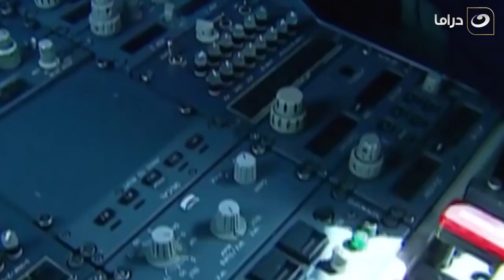😳 زهرة قفشت خطيبها وهو قاعد في الشغل و مقاضيها دلع و هزار مع صحابه البنات وعلى اللي عملته فيه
مسلسل زهرة و أزوجها الخمسة
تدور أحداث المسلسل حول زهرة التي يجعلها جمالها مطمعًا للكثير من الرجال وتواجه العديد من الصعوبات بسبب طيبة قلبها وحبها لكل من يقترب منها، وتقع في فخ الزواج من أربعة رجال منهم النصاب والطيار والمهندس وتظل طوال الأحداث تبحث عن مخرج من هذه الورطة. مسلسل زهرة و ازوجها الخمسة بطولة : غادة عبدالرازق ، حسن يوسف ، أحمد صلاح السعدني ، كريمة مختار